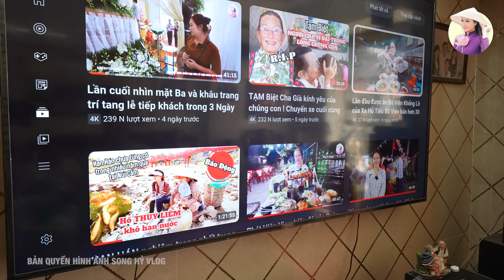Song Hỷ gửi lời Tri Ơn đến quý khán giả đã chia sẽ nỗi buồn sau đám tang của Ba | SONG HỶ VLOG #499